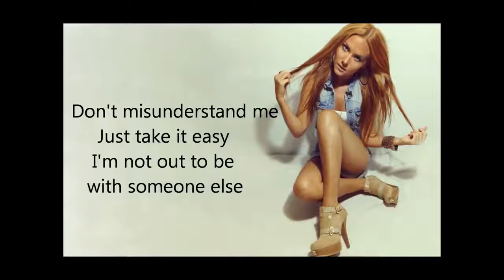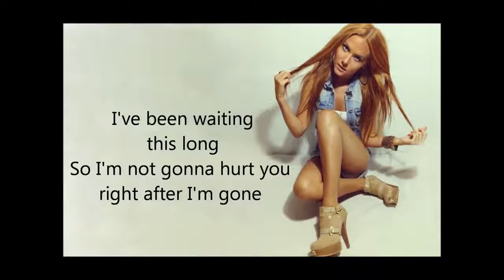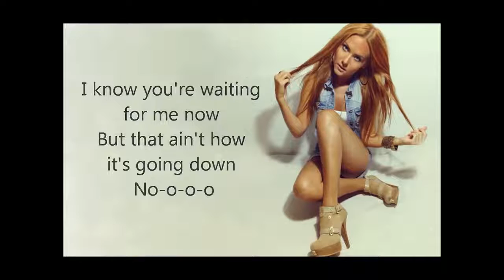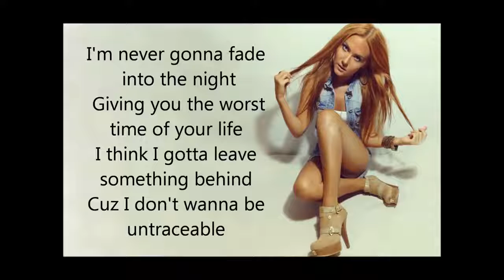♪ Kate Margret Untraceable Lyric Video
Приятного прослушивания.